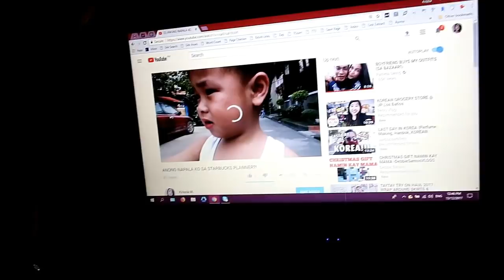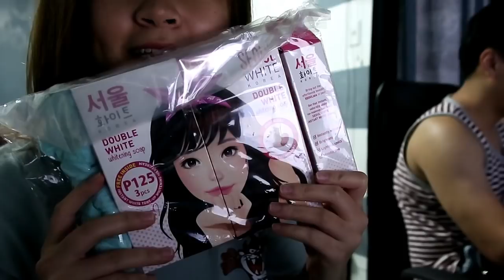KASALANG BAYAN 2017!!!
Follow Me